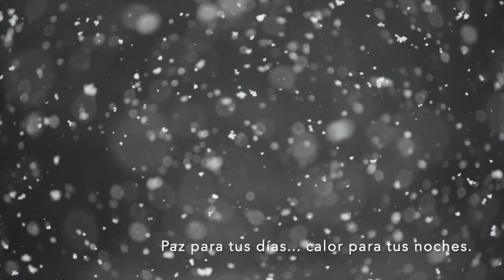Para Navidad (2019)